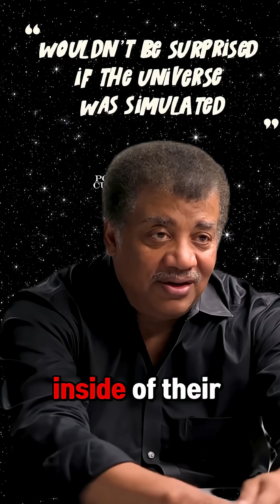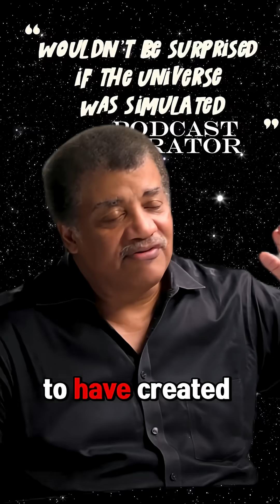Neil deGrasse Tyson: What If the Universe Is Just a Simulation?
Neil deGrasse Tyson dives into simulation theory, asking: “You wouldn’t be surprised if the universe was simulated.” This thought-provoking moment explores the possibility that our reality might be artificial — and why that idea isn’t as crazy as it sounds.

This clip is from Neil’s appearance on The Diary of a CEO podcast hosted by Steven Bartlett.

Credit to: Steven Bartlett & The Diary of a CEO